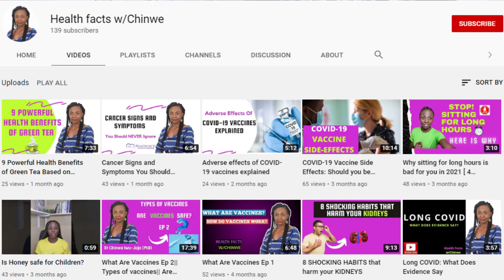Obese and Overweight People Likely to Die from COVID-19? Find Out Why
In this 6 mins video, you will learn in details, why people who are overweight and obese are likely to die from COVID-19.

Obesity is like any condition that requires treatment. Do not be ashamed of seeking help.

Also, getting vaccinated helps to reduce the risk of developing severe disease and dying.